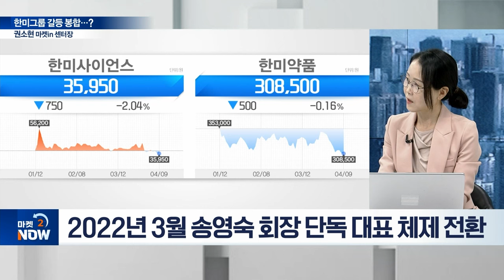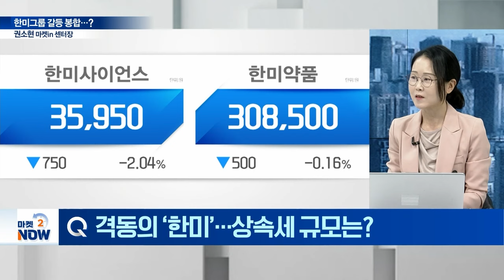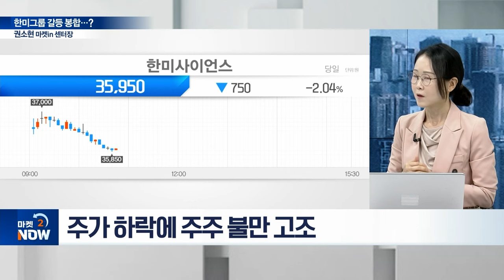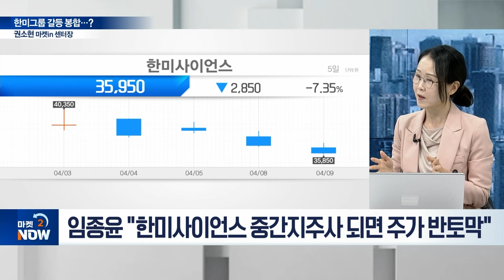한미약품-한미사이언스 '한미그룹' 가족 싸움 얘기 AtoZ 짚어드립니다 | Market now (20240409)